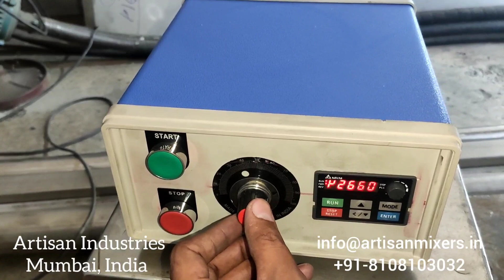Small Scale Homogenizer